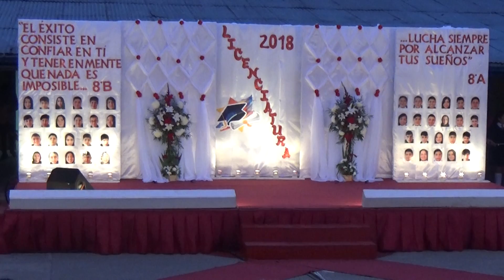6.- Licenciatura Octavos Básicos 2018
Realizado en la Escuela General Sofanor Parra de la ciudad de San Carlos.